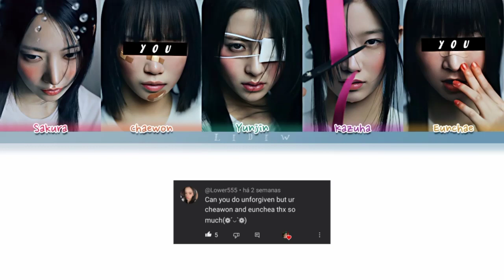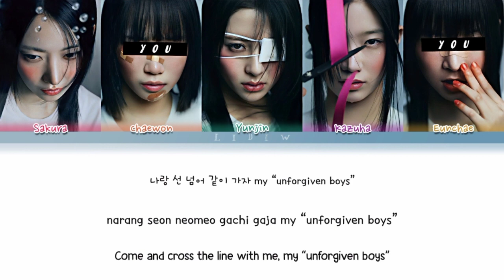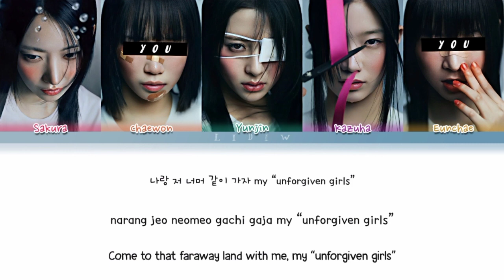LE SSERAFIM || Unforgiven but you are Chaewon & Eunchae (Color Coded Lyrics Karaoke)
🇧🇷| LE SSERAFIM Unforgiven mas você é a Chaewon e a Eunchae (Karaokê)